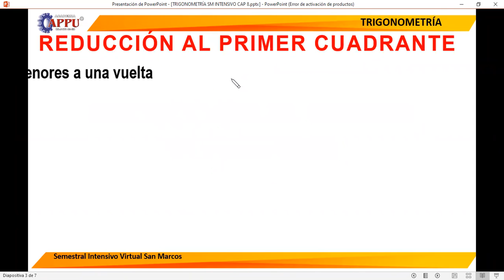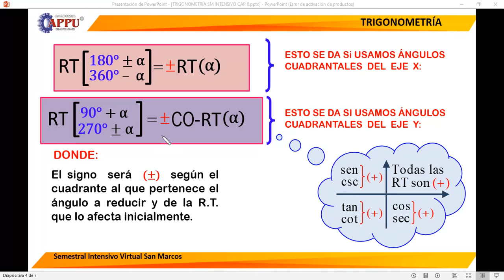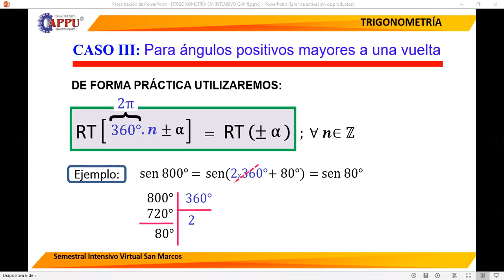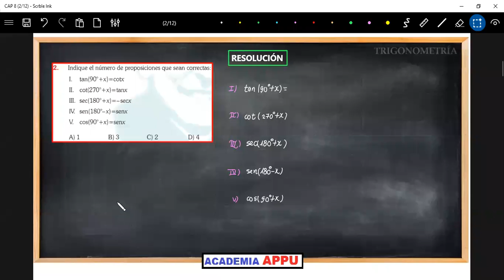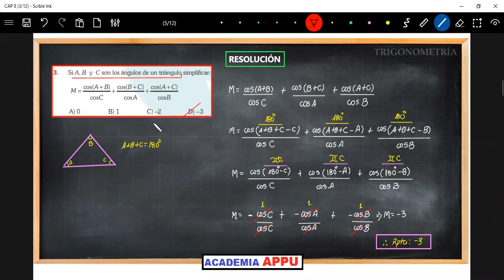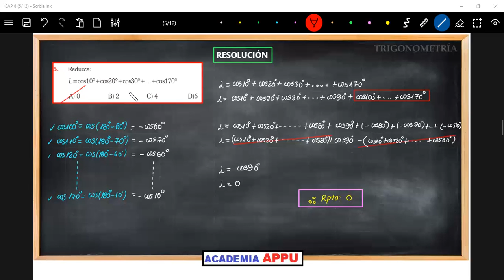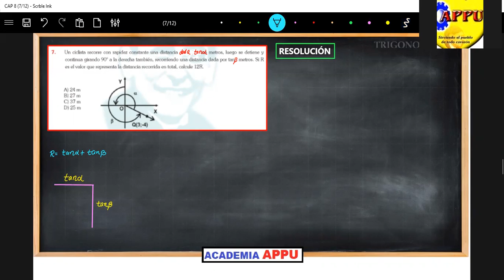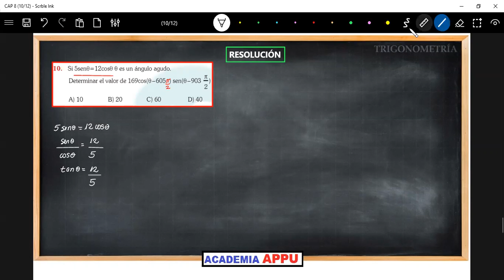TEMA 8 REDUCCÍON AL PRIMER CUADRANTE (S.SM)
CLASES DE TRIGONOMETRÍA (APPU)